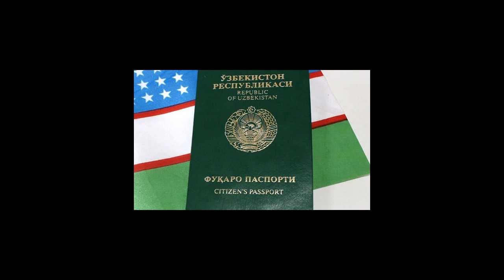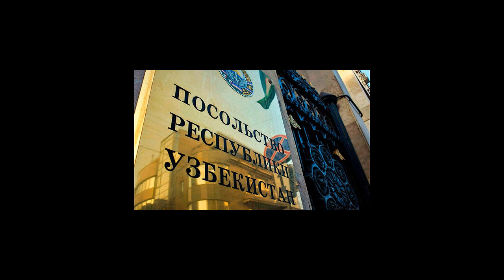Как получить гражданство России гражданину Узбекистана в 2021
Основания для получения гражданства РФ для узбекистанцев в в 2020 году. Порядок получения российского паспорта. Сроки и стоимость получения гражданства РФ ЮРИСТ БЕСПЛАТНО: 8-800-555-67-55 доб. № 769, сайт
Как гражданину Узбекистана получить российское гражданство. Допускается ли двойное гражданство Узбекистана и РФ.. Закон РУ о прекращении гражданства.. Порядок выхода из гражданства РУ.. Комплект документов для отказа.. Где принимают документы на отказ от гражданства РУ.. Отказ на территории РУ.. Подача ходатайства в РФ.. Обращение через почтовую службу.. Размер госпошлины и сроки рассмотрения заявки.. Подтверждение выхода из гражданства РУ.. Основания для отказа в удовлетворении ходатайства.. Принудительное лишение гражданства Узбекистана.. Вступление в российское гражданство.. Заключение.. Видео : Отказ от гражданства